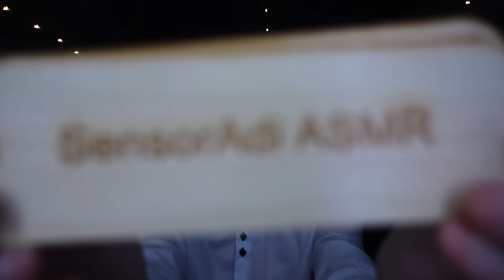ASMR 100% Wood Triggers (rather no talking)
2 hours+ ASMR only 100% wood triggers. Very little whispers, rather no talking. You can use this ASMR to relax, fall asleep faster or just have a good time ...

1. 00:21 - STANDARD PART
2. 47:52 - 2x AGS PART?
3. 1:33:55 - ECHO PART

✅ Instagram ✅ Twitter ✅ Facebook ☀ SensorAdi